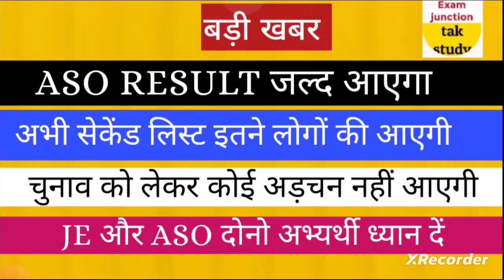बड़ी खबर 🔥|ASO RESULT और JE RESULT को लेकर यही अपडेट मानकर चलें। JE DV और ASO DV